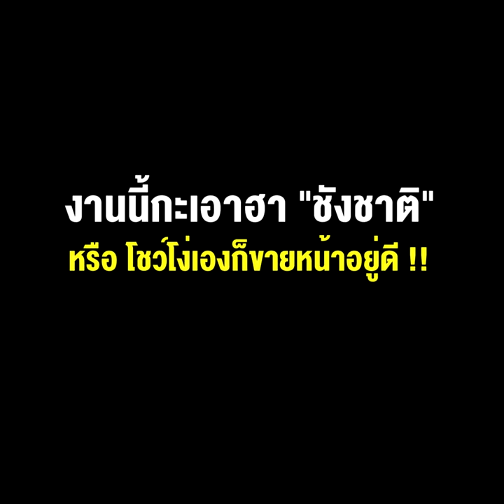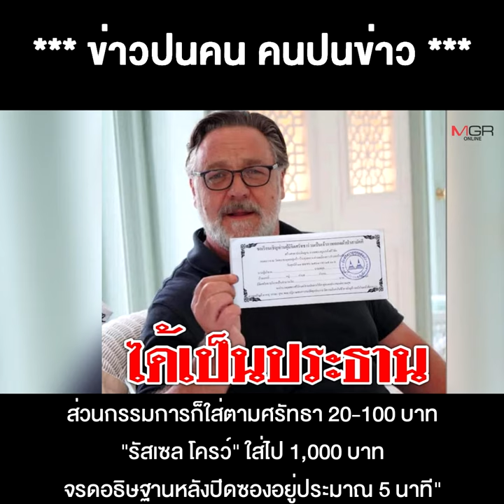"ลายจุด-ลุงโก" โดดงับเฟกนิวส์ "รัสเซล โครว์" ถือซองผ้าป่า งานนี้กะเอาฮา "ชังชาติ" หรือ โชว์โง่เอง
26/10/2021 "ลายจุด-ลุงโก" โดดงับเฟกนิวส์ "รัสเซล โครว์" ถือซองผ้าป่า งานนี้กะเอาฮา "ชังชาติ" หรือ โชว์โง่เองก็ขายหน้าอยู่ดี !!
***  "ลายจุด-ลุงโก" โดดงับเฟกนิวส์ "รัสเซล โครว์" ถือซองผ้าป่า งานนี้กะเอาฮา "ชังชาติ" หรือ โชว์โง่เองก็ขายหน้าอยู่ดี